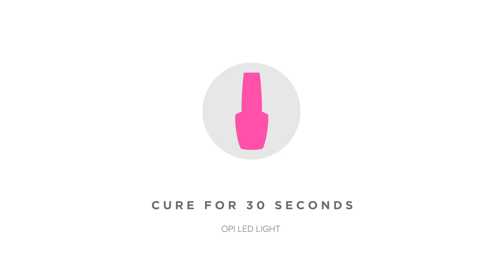Black & White Yin Yang Nail Art Design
This look by @amyle.nails made us think about balance. Tag the yin to your yang below!